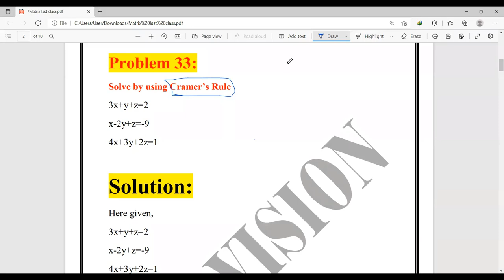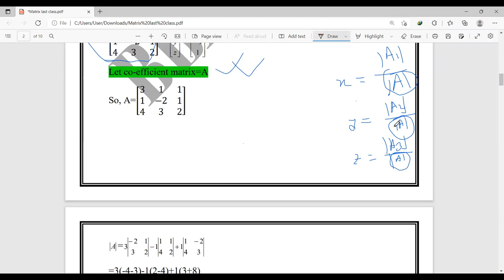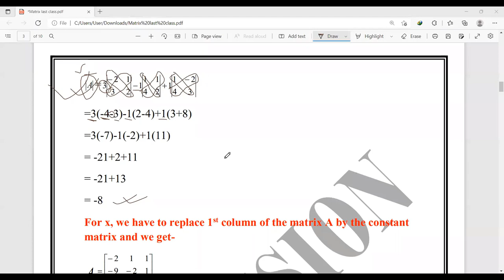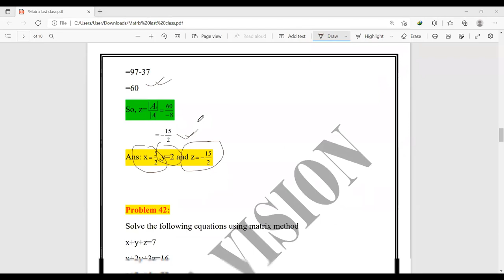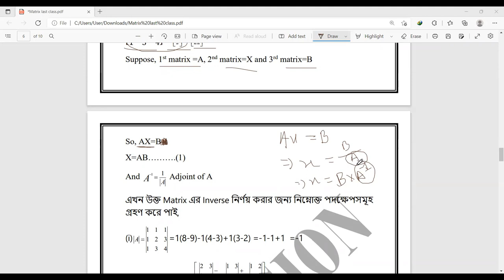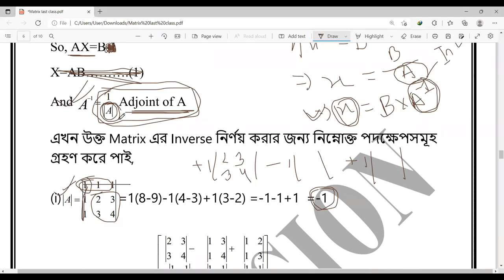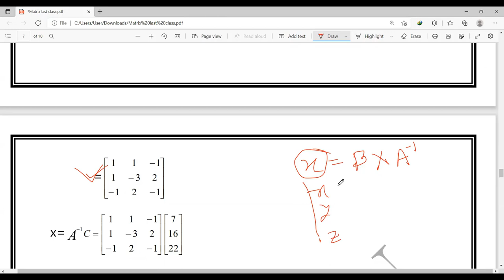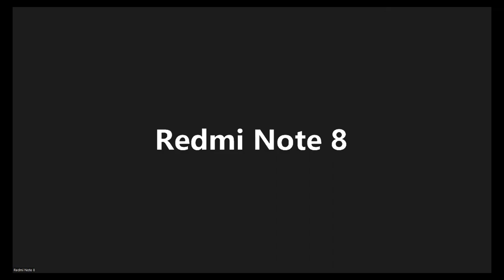Matrix & Determinate || Class-6 || Business Math || BBA VISION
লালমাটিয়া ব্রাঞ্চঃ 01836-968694